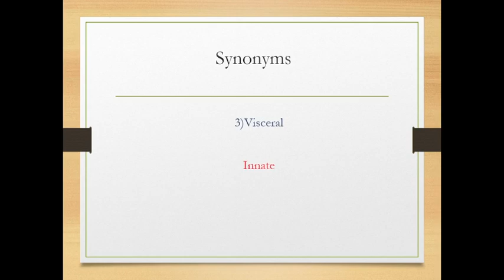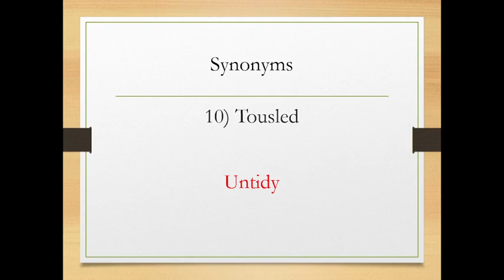CSS 2021 Precis and composition solved mcqs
CSS 2021 Precis and composition solved mcqs includes antonyms and synonyms of css 2021 .

In this video we have solved English Precis and composition paper 2021. The question especially focused in this video is English precis and its solution. This question has been asked in CSS 2021 English precis paper. In an earlier video we have also discussed basic rules to solve precis in CSS paper.
It provides you the answer of how to write precis in css exam.